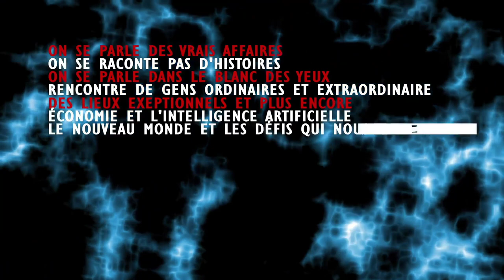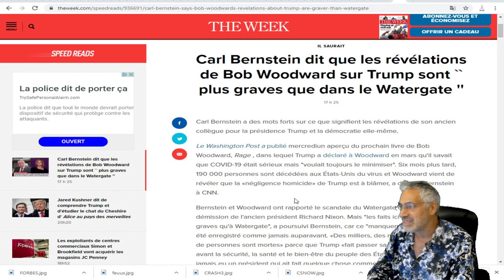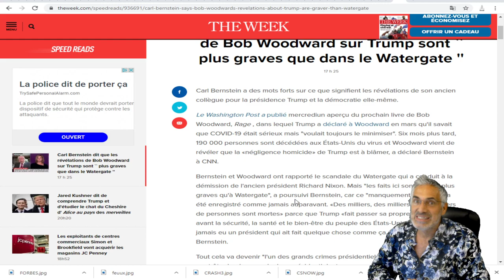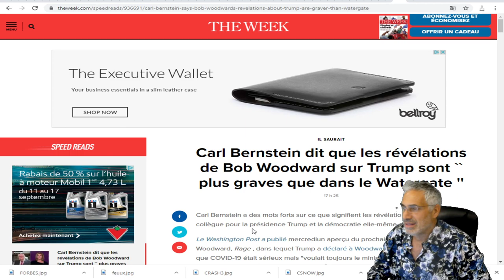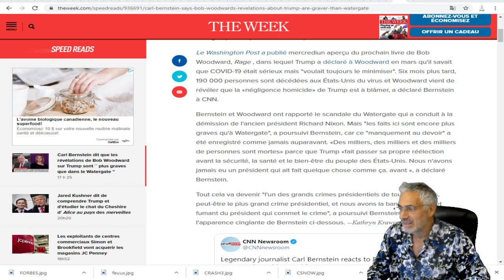Carl Bernstein dit que les révélations de Woodward sur Trump sont plus graves que dans le Watergate